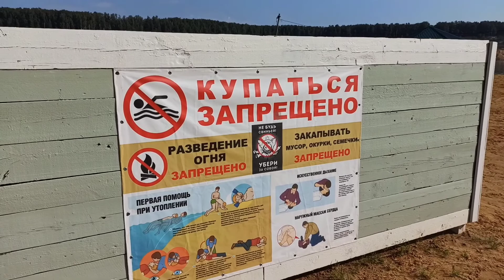Аренда САП на Дзержинском карьере. Let's Ride